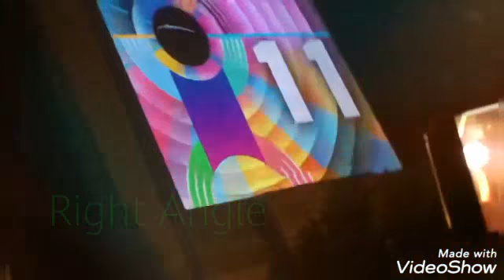🎉🎈Happy New Year 🇳🇿2021🎈🎉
EDM Party Mix 2021 - Best Remixes & Mashups of Popular Songs 2020
New year Eve fireworks 2021,best remixes of popular songs 2021, lockdown mix